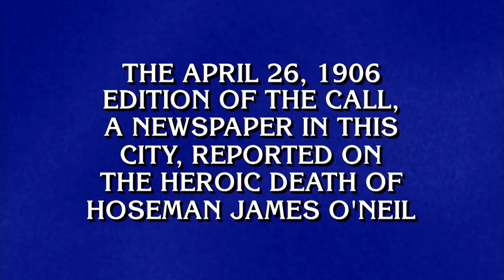Final Jeopardy!: American History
Matt Amodio breaks James Holzhauer’s 32-game record! The 33-day champ’s winnings total $1,267,801!